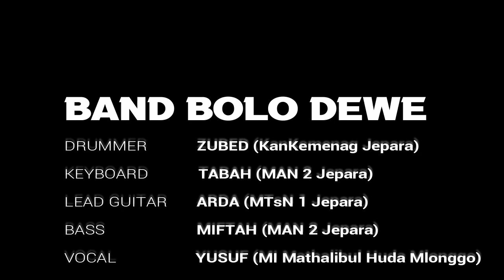DUA SEJOLI - BAND BOLO DEWE - DEWA19 COVER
MAN 2 JEPARA
Alamat : Jl. Raya Kelet-Jepara km. 35 Keling, Jepara, Jawa Tengah, Indonesia 59454

Berikut ini Link Web, Youtube, dan Social Media MAN 2 JEPARA:

1. WEB MAN 2 JEPARA

Terima Kasih